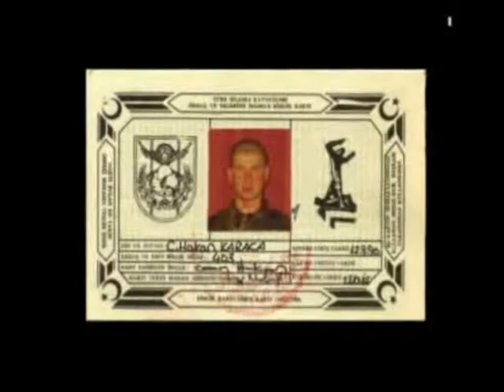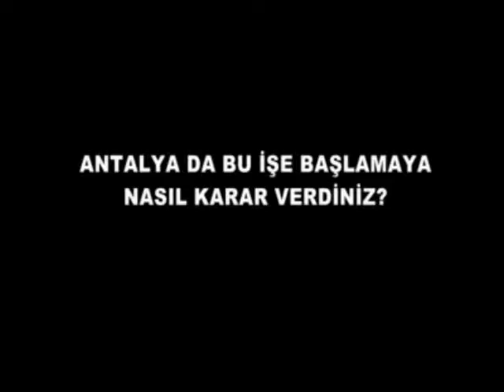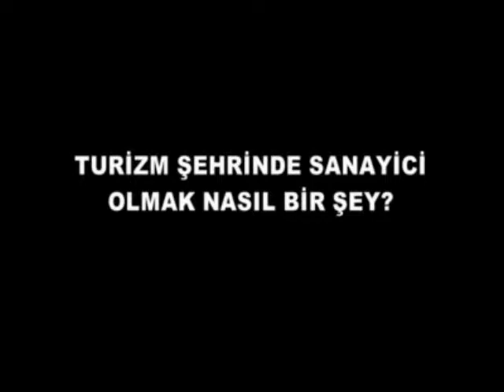Can Hakan Karaca - ANSIAD Yılın İşadamı Ödül Röportaj - 2008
2008 Yılında Antalya'da yılın başarılı işadamı ödülünü kazanan Cantek Soğutma'nın Yönetim Kurulu Başkanı Can Hakan Karaca ile yapılmış röportaj çalışmasıdır.